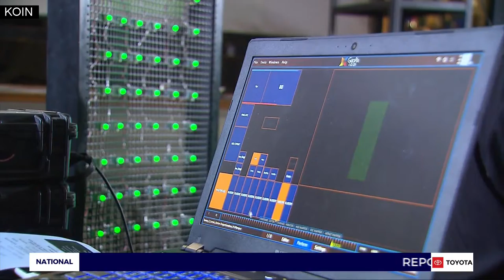Oregon Symphony turns music into light with new tech